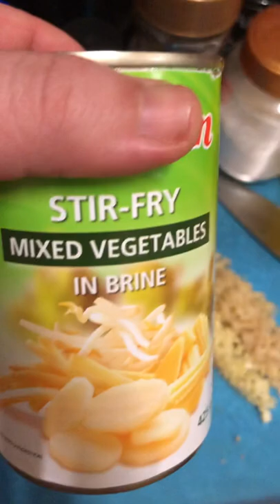Cooking with Miss-Krystle